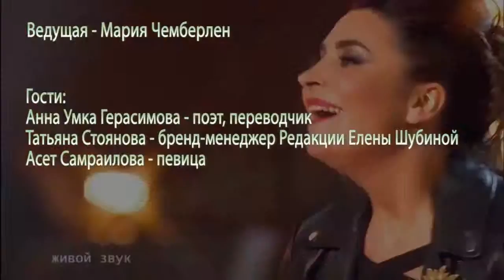ASET в программе "Ответ Чемберлена" (Радио "Московская правда")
Радио Московская Правда. ОЧ МУЗЫКА. Асет Самраилова в гостях у Марии Чемберлен.